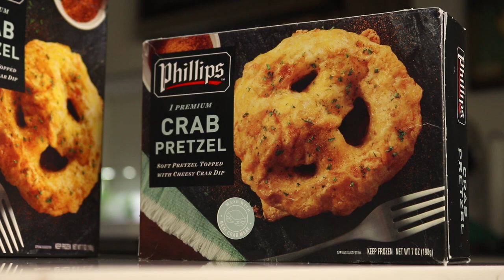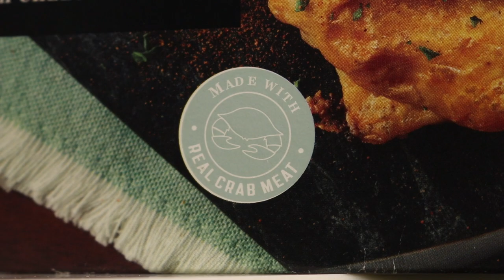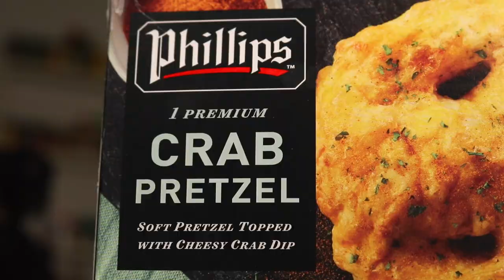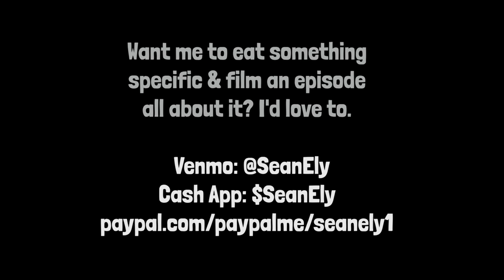Crab Meat & Cheese Smothered Soft Pretzels with Aly | Sean's First Time Eating 🦀🧀🥨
We've never had @phillipsseafood's crab-meat and cheese soft pretzel before. We are huuuuuuge soft pretzel fans, and not to mention, Aly's obsession with putting seafood on things really comes out in this one. She bought these from Mariano's and was psyched to try them. Here's our thoughts on a new episode of Sean's First Time Eating.